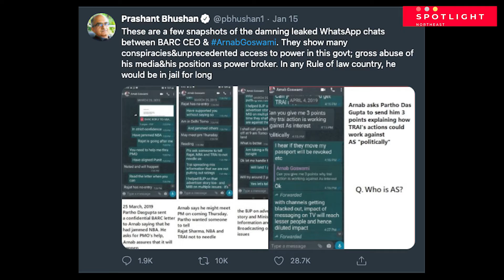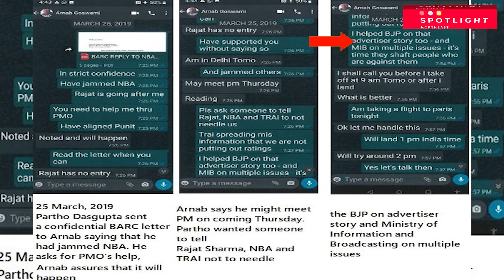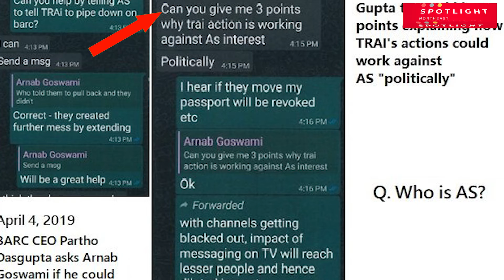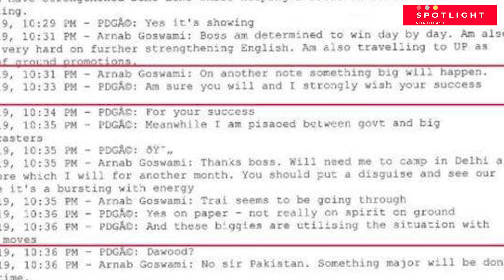হোৱাটছএপৰ স্ক্ৰীণশ্বটে উদঙালে অৰ্ণৱ গোস্বামীৰ প্ৰকৃত স্বৰূপ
* পুনৰ চৰ্চালৈ আহিছে অৰ্ণৱ গোস্বামী
* BARC ৰ প্ৰাক্তন CEO ৰ সৈতে অৰ্ণৱৰ গোপন বাৰ্তালাপ
* উচ্চতম ন্যায়ালয়ৰ অধিবক্তা প্ৰশান্ত ভূষণৰ এক টুইটে মুখা খুলিলে অৰ্ণৱৰ
* পোহৰলৈ আহিছে বহু গোপন তথ্য
* পুলৱামা কাণ্ডৰ কথা কি জানিছিল অৰ্ণৱে?
* AS মানে অমিত শ্বাহ নেকি?